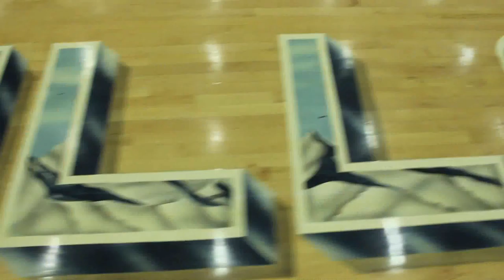Boys Basketball Open Gym